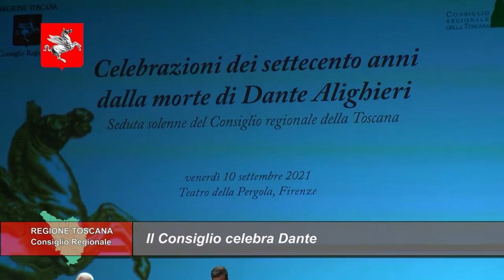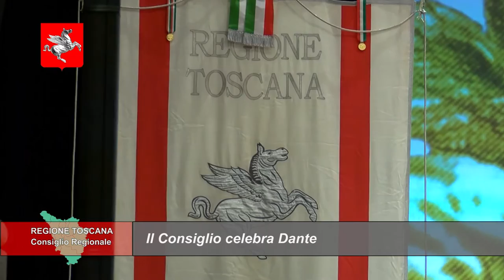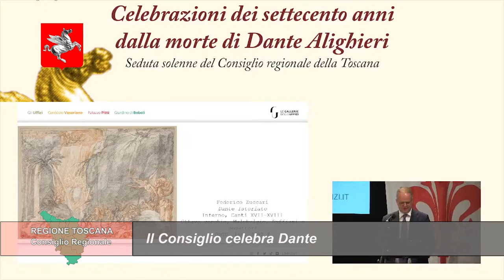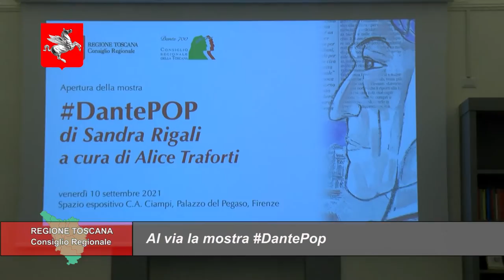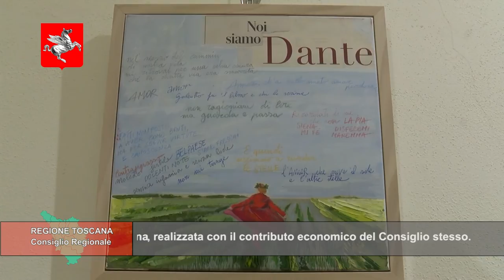TELETRURIA Cronache&Commenti Puntata 34 del 11-9-2021